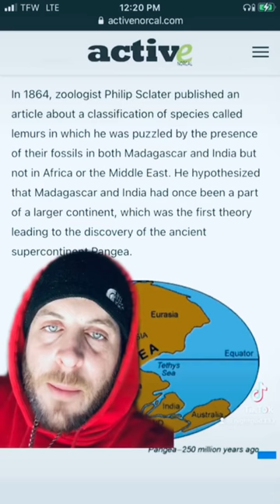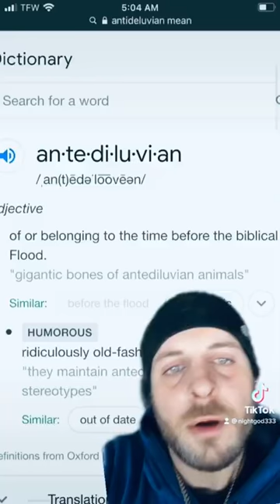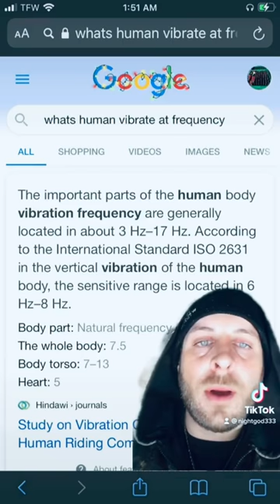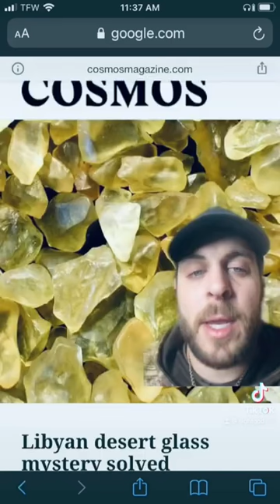Legend of Lemurians, Atlantians